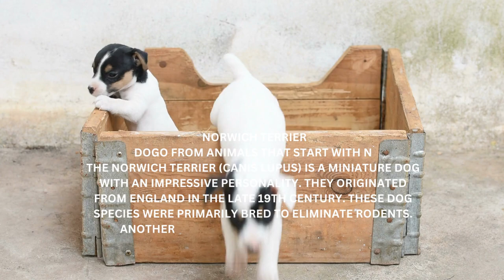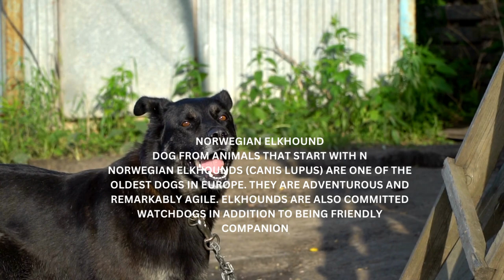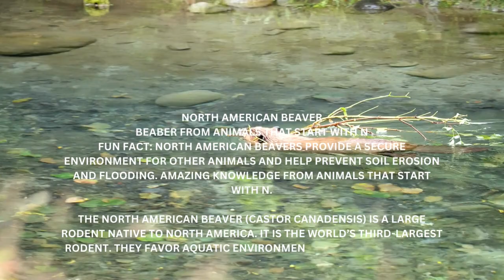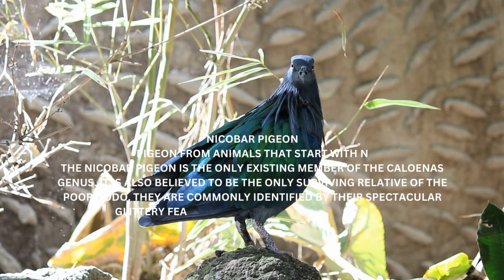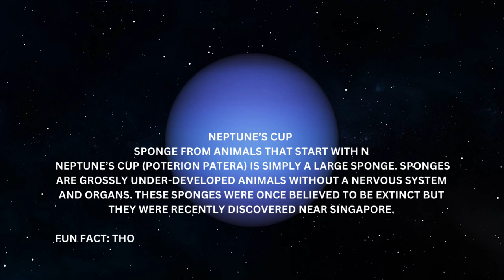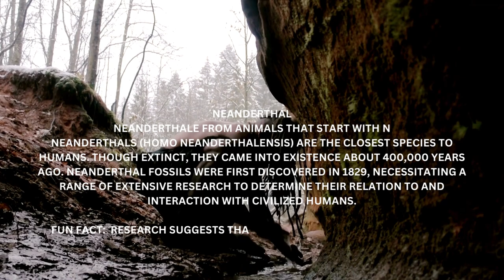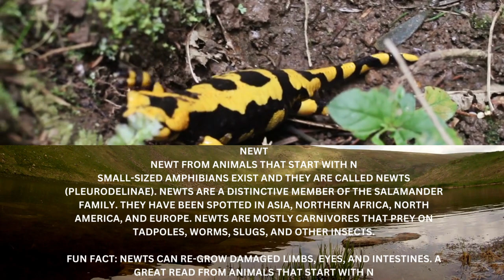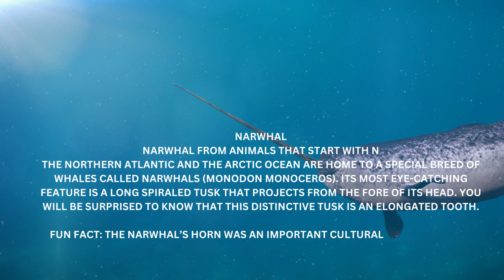Animals starting with n :Random facts about animals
In this video we give you some random but interesting facts about animals. We focus on animals that start with the letter "N". These include the narwhal, the Nile crocodile, and the North American beaver. We'll also introduce you to some other animals that you may not have heard of before. So if you're an animal lover, or just want to learn something new, this video is for you!

Adopt pets
Amazing facts about animals
5 Strange Facts About Animals
Strange facts about animals
Animal Facts
Amazing Facts About Wild Animals
Fact Files About Hermit Cancer Animal
Facts about carp
facts about crab
Video on Animal Facts
Zoo Animals
Random facts about animals
Nice facts about animals
Unique facts about animals
Amazing animal activity
Amazing Animal Moments
Amazing animal behaviour
Inspiring Animal Story
Amazing animal moments you won't forget
Interesting facts about animals
Animal Facts
15 Interesting Facts About Animals
Scientific facts about animals
Rare exotic animals
The kindest exotic animals
Documentation on exotic animals
Friends of exotic animals
Best Animal Friends
Amazing facts about extinct animals
25 Amazing Facts About Wild Animals
Knowledge of wild animals